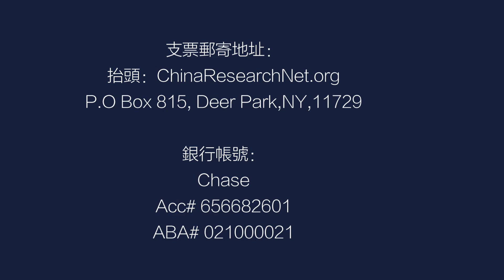中共要彻底收拾香港，英雄难救！黎智英多案在身，他自己决心坐穿牢底；黄之锋周庭是欲加之罪；香港流亡者与中国民运有何不同丨中国研究院 (陶杰 李恒青 彭涛 鲁难 何频：20201206 第359期)